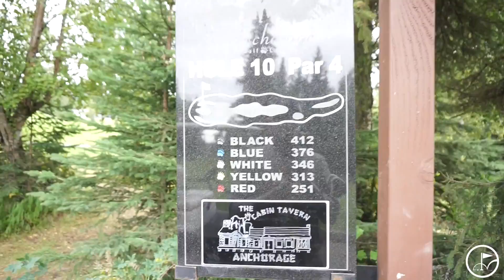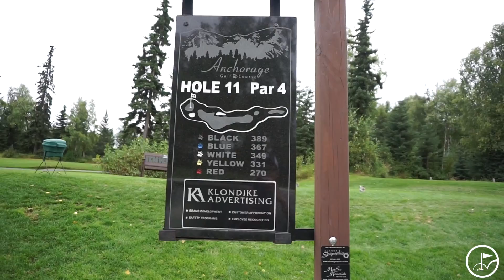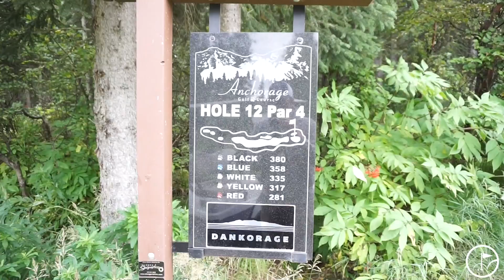My Best Par of the Year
Holes 10-12 at Anchorage Golf Course including "My Best Par of the Year"